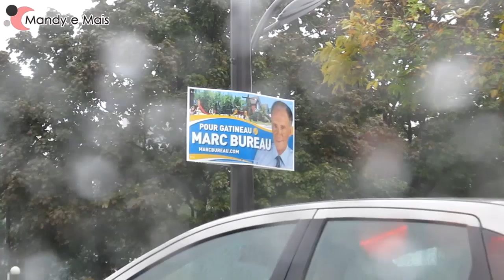Turismo no CANADÁ: OTTAWA / Gatineau TALK & DRIVE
Conheça a capital do Canadá: Ottawa! Neste vídeo da série As Aventuras de uma Brasileira no Canadá você irá passear de carro pelas cidades de Ottawa (província de Ontário) e Gatineau (província de Quebec). As cidades tem seus centro ligados por pontes e apesar de serem duas províncias diferentes, eles nomearam a região como Ottawa-Gatineau.

O que fazer em Ottawa? Dicas de viagem!

Essa é uma excelente opção de turismo para os brasileiros que moram no Canadá. Se você for turista ou estudante de intercâmbio anote essa dica de viagem e não perca esse ponto turístico!

Melhores destinos do Canadá / Pontos turísticos do Canadá / Guia de Viagens / Dicas de Viagem

The Owl Named Orion by Dan-O at DanoSongs.com